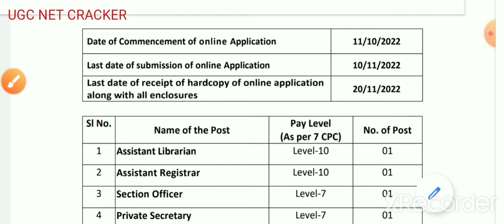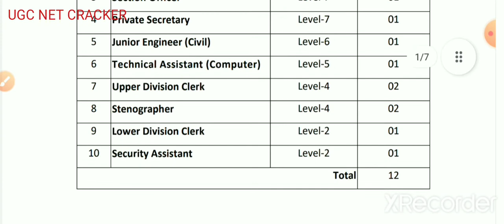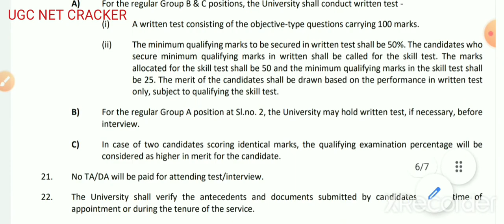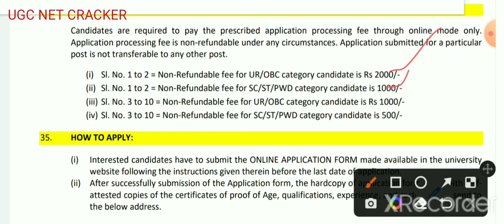Govt jobs notification 2022 | Librarian vacancy in Govt sector | CTU Andhra Pradesh Govt jobs 2022